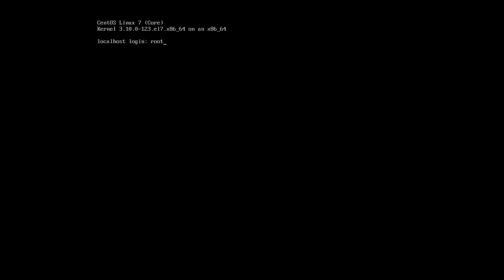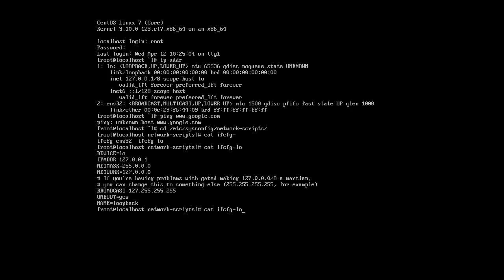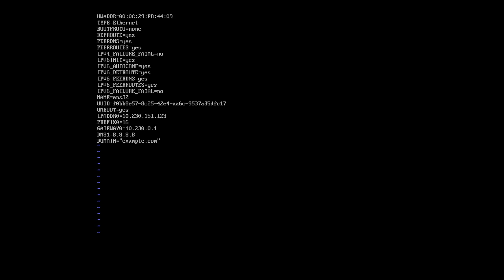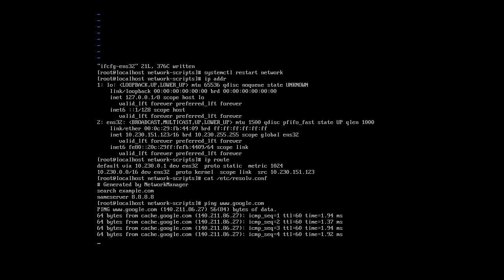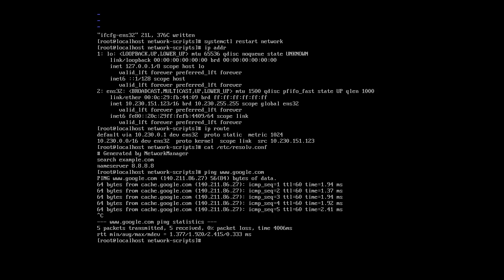Linux Network Configuration from the Command Line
Shows how to configure networking on a CentOS 7 Linux machine from the command line without a GUI.